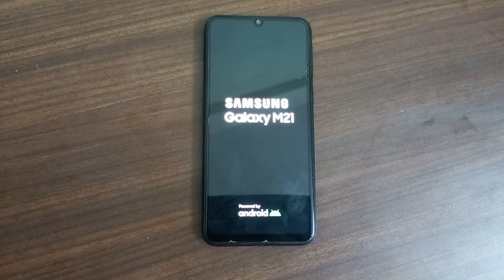Samsung M21 Mobile లోని భాగాలను చూద్దాం!